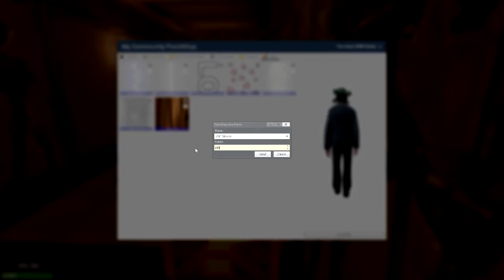JAMES IS A CHEATER!!! - Live Stream Highlights Gmod ( The Schmuckz ) HD